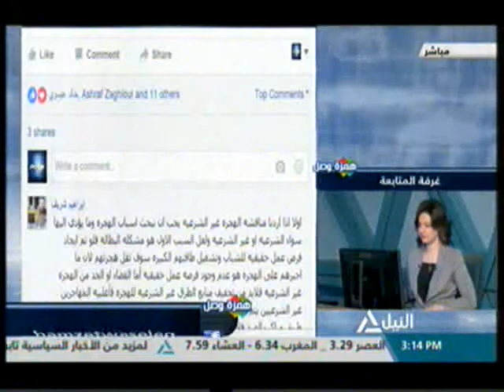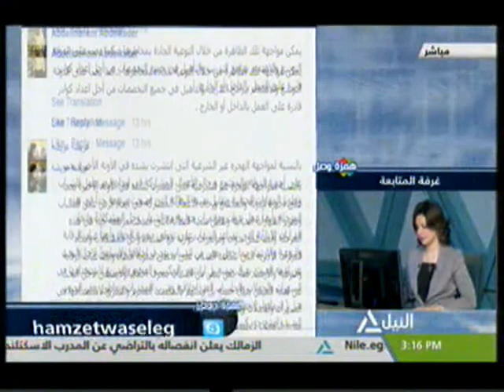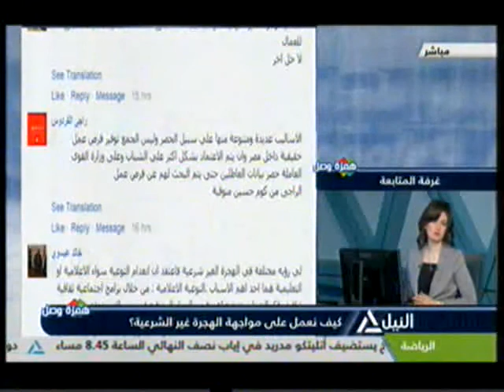همزة وصل 3-5-2016(1)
كيف نعمل على مواجهة الهجرة غير الشرعية ؟